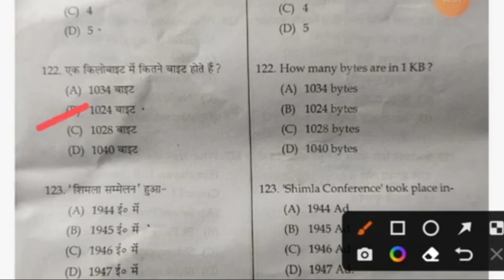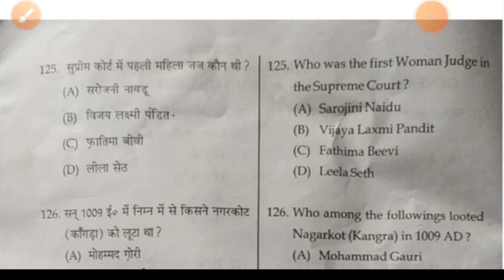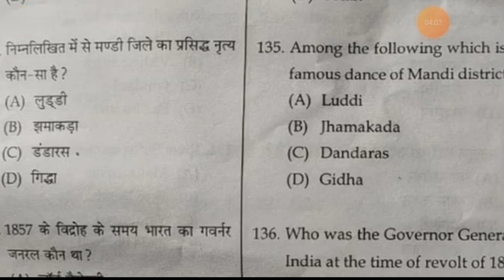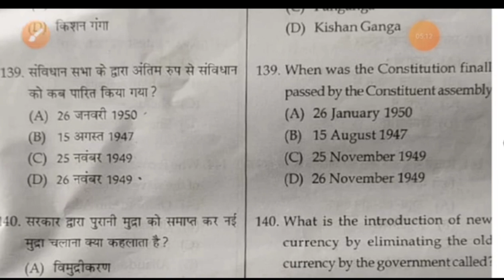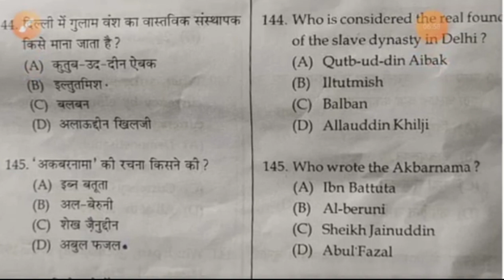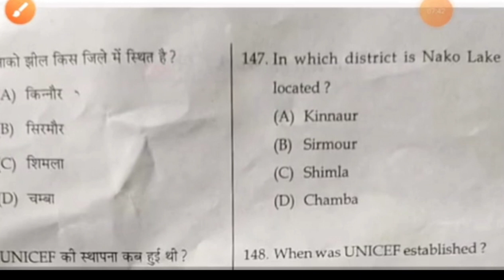Hp LT TET answer key 2022 // HP Language Teacher TET answer key june 2022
hp tet language teacher 2022 answer key,
hp tet language teacher syllabus,
hp tet language teacher 2022 answer key allen,
hp tet language teacher 2022 answer key aakash,
hp tet language teacher 2022 answer key answer,
hp tet language teacher 2022 answer key answer key,
hp tet language teacher 2022 answer key book,
hp tet language teacher 2022 answer key bangla,
hp tet language teacher 2022 answer key book pdf,
hp tet language teacher 2022 answer key change,
hp tet language teacher 2022 answer key download,
hp tet language teacher 2022 answer key details,,
hp tet language teacher 2022 answer key hindi medium,
hp tet language teacher 2022 answer key history,
hp tet language teacher 2022 answer key hoga,
hp tet language teacher 2022 answer key in hindi,
hp tet language teacher 2022 answer key in english,
hp tet language teacher 2022 answer key in tamil,
hp tet language teacher 2022 answer key in telugu,
hp tet language teacher 2022 answer key not working,
hp tet language teacher 2022 answer key pdf download,
hp tet language teacher 2022 answer key part 1,
hp tet language teacher 2022 answer key question,
hp tet language teacher 2022 answer key question answer,
hp tet language teacher 2022 answer key question paper,
hp tet language teacher 2022 answer key utkarsh classes,
hp tet language teacher 2022 answer key video,
hp tet language teacher 2022 answer key value,
hp tet language teacher 2022 answer key west,
hp tet language teacher 2022 answer key west bengal,
hp tet language teacher 2022 answer key 8th class,
hp tet language teacher 2022 answer key 90